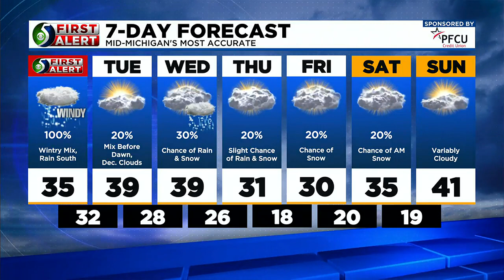First Alert: Monday Morning Forecast, Feb. 27th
Meteorologist Mathieu Mondro has your Monday morning forecast.